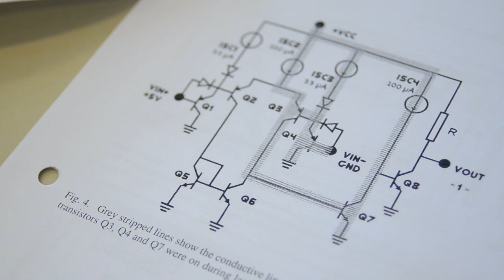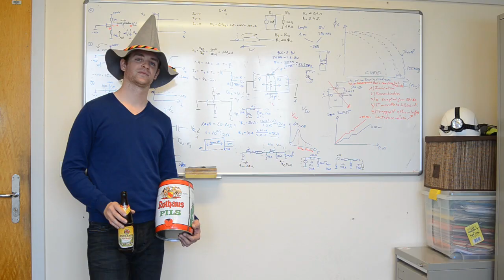CERN Technical Student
A short video about my work experience at CERN. All shots done with the GoProHD2 and a Nikon D7000.